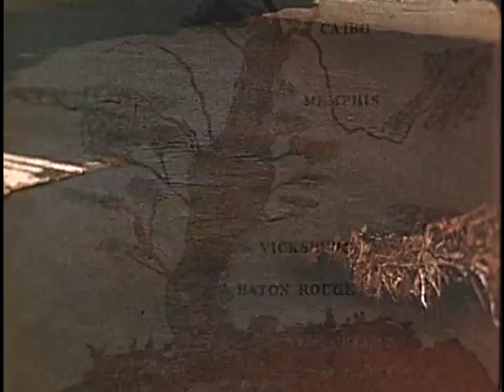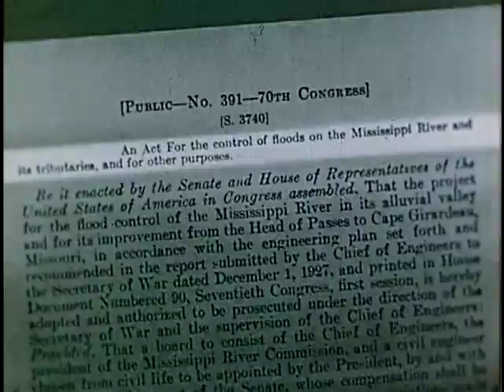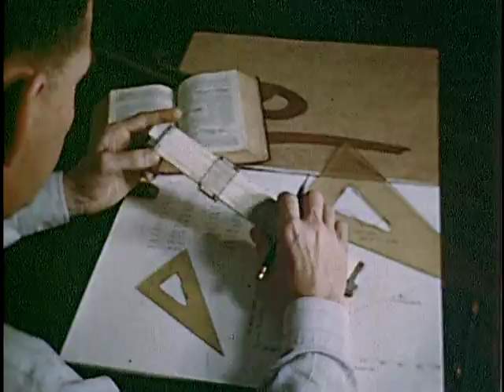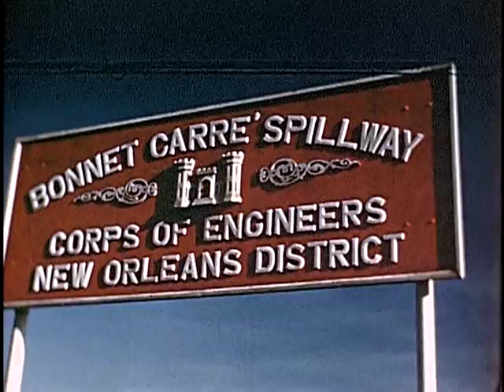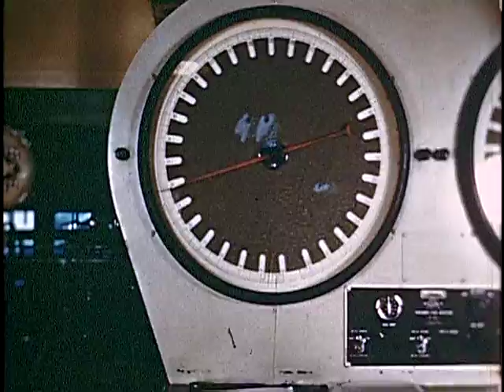The Valley of the Giant: Mississippi River story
ARC Identifier 12767 / Local Identifier 77.62. Opening with an explanation of the national importance of the Mississippi River as a major trade waterway, the film explores the Army Corps of Engineers' methods of maintaining it as a safe navigational channel. It also chronicles how the Corps has built countless levees, dams, floodways, etc., in order to prevent a reoccurrence of the massive destruction of the delta that resulted from the 1927 flood. Department of Defense. Department of the Army. U.S. Army Corps of Engineers. (06/16/1979 - )